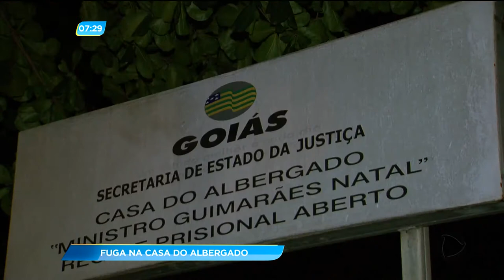GA - Fuga na casa do albergado - 11-01-2018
Começa agora o Goiás no Ar. E mostra pra você que presos que estavam na casa do albergado fugiram. Eles fizeram um buraco na parede de cela e picaram a mula.